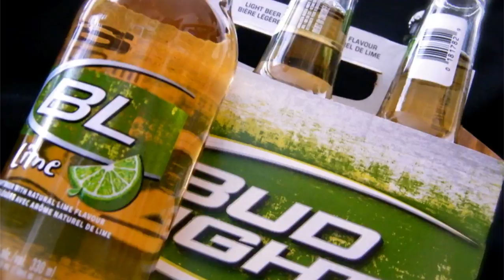History Lesson 006: Fizzy Yellow Beers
Quickly learn how stouts came to exist.